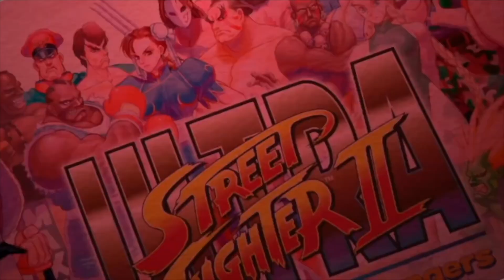ZENDAYA ET LE PHÉNOMÈNE EUPHORIA !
LE NEKKETSU SHOW C'EST QUOI  !?

Votre nouveau rendez-vous pop culture hebdomadaire disponible sur Youtube, Twitch et en podcast sur toutes les plateformes de streaming : actu, ciné, manga, sport, jeux vidéo… Chaque semaine retrouvez Ol'kainry, Fayss Nekketsu et Hubert autour de vos sujets préférés dans des débats très mouvementés. Barres de rire et coups de gueule seront au rdv !

Chaque semaine, nous avons l'honneur et le plaisir de recevoir un invité de marque ! Qu'il ou elle soit rappeur, sportif, humoriste, acteur etc... vous découvrirez toutes leurs facettes dans le Nekketsu Show🎙

Découvrez des chroniques telles que le Sharingan de Fayss, 100% manga ! Le « zizi dur de la semaine » alias le coup de cœur d'OL'Kainry !

Et nos nouvelles rubriques que sont :
NANI!? Animé par Ringo & Pierre rubrique 100% Japon 👘
Ainsi que BONUS STAGE animé par Alix rubrique 100% jeux vidéo. 🎮

Hajime ! 👊🏼